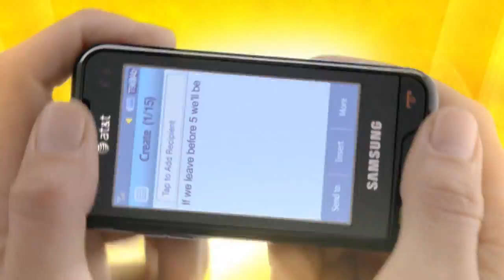Frank Stringini - Motion Graphics - Demo Reel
This video contains select clips that show off some of my work. This includes Web game graphics, TV Commercials, to Logos and a music video. I draw, and I bring to life.